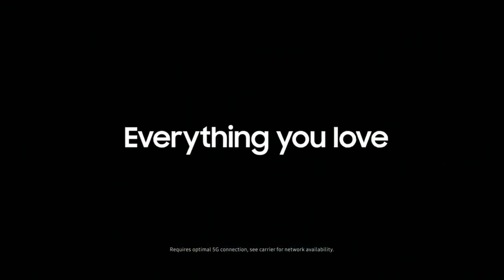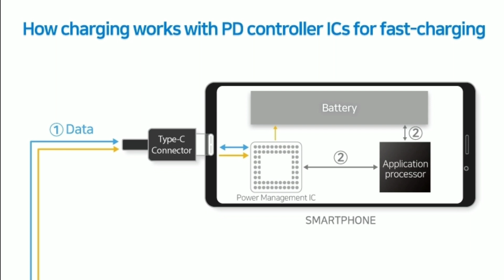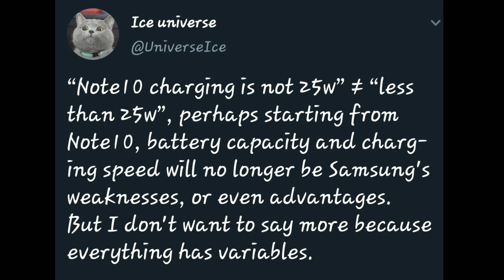Samsung 100w Fastest Charging.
Samsung just announced two new Power Delivery controllers that supports up to 100w of power.  This will greatly improve Samsung's fast charging speed.

Beats by Nevs: On point